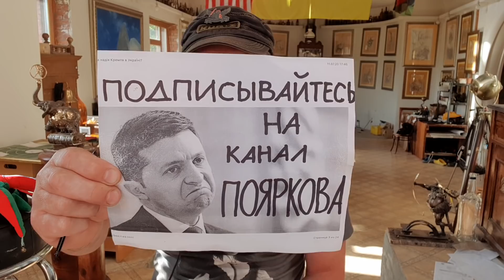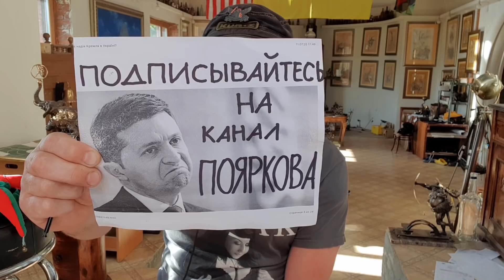Внебрачная дочь Зеленского и Савченко, мне позвонил президент и как Подоляк хоронит имидж гаранта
Внебрачная дочь гаранта и эксдепутатки похоже работает в полиции, о чём меня попросил Зеленский по телефону и я ему не смог отказать, Михаил Подоляк лучший троль президента, круче меня зачмырил Бубочку потерпевшего